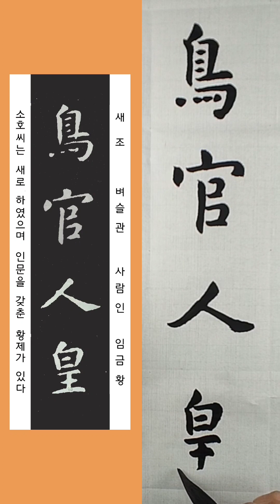천자문 10 용사화제조관인황 (지영해서천자문) 千字文(智永楷書千字文) 서예 書道 書法 캘리그라피 붓글씨 ASMR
천자문 10 용사화제조관인황 (지영해서천자문) 千字文(智永楷書千字文)
ㅡㅡㅡㅡㅡㅡㅡㅡㅡㅡㅡㅡㅡㅡㅡㅡㅡㅡㅡㅡ